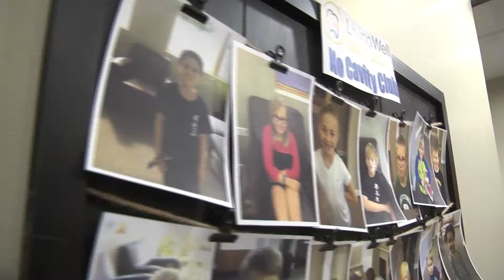Living Well Dental Group